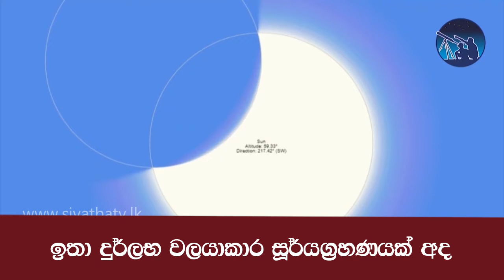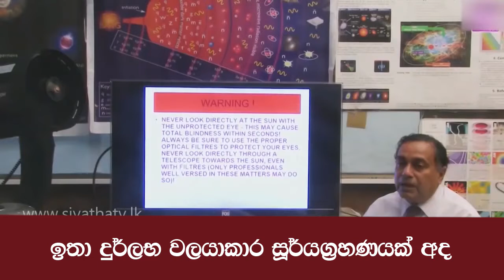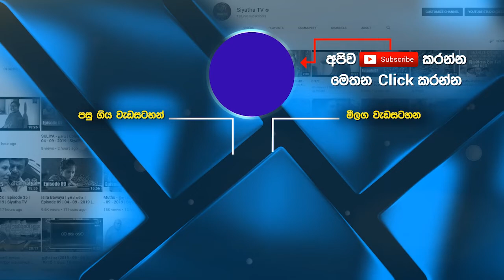ඉතා දුර්ලභ වලයාකාර සූර්යග්‍රහණයක් අද